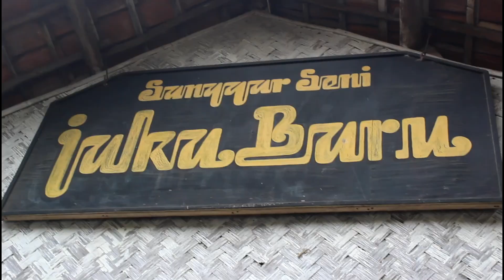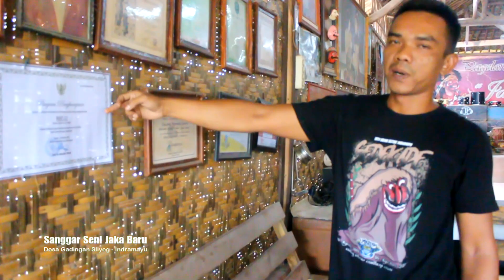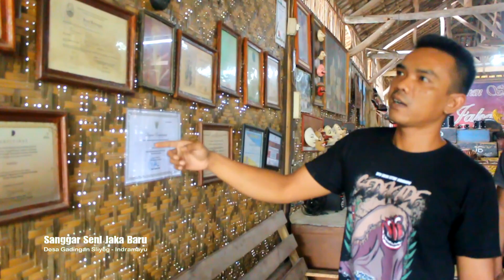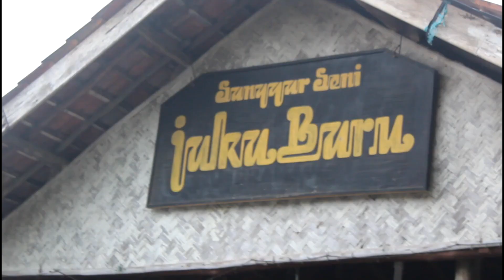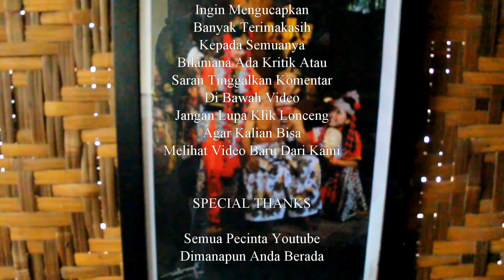SANGGAR SENI JAKA BARU SANG MAISTRO BPK DALANG WARSAD GADINGAN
Lestarikan Kesenian Khas Indramayu, Sanggar Jaka Baru Dikenal Hingga Mancanegara.  Masyarakat Desa Gadingan, Kecamatan Sliyeg, Kabupaten Indramayu, Jawa Barat memiliki kesenian dan budaya yang tinggi, hingga setiap kepala keluarga diwariskan oleh nenek moyangnya untuk melestarikan adat istiadat di desanya.

Sanggar Jaka Baru Desa Gadingan adalah salah satu kumpulan kepala keluarga yang melestarikan dan menjalankan kesenian dan kebudayaan di Indramayu. Berbagai kesenian di Desa Gadingan beragam, meliputi, Kesenian Tari Topeng Kelana, Kesenian Berokan hingga Kesenian Wayang Golek yang masih lestari sampai saat ini.

"Memang di desa kami sebagian masyarakatnya menekuni bidang kesenian dan kebudayaan. Bahkan sudah memiliki sanggar yang sudah puluhan tahun yakni, Sanggar Jaka Baru Desa Gadingan," kata Shadim Aditya, Anggota Sanggar Jaka Baru Desa Gadingan Indramayu, saat ditemui, Rabu (7/8/2019).

Menurut dia, seiring dengan berjalannya waktu, kesenian yang ditampilkan Sanggar Jaka Baru Desa Gadingan itu telah dilihat oleh banyak mata mancanegara, sehingga membuat Kabupaten Indramayu  semakin terkenal.

Jika Ada Usulan Atau Masukan Untuk Channel Ini Silahkan Berkomentar dibawah video.
Segala Bentuk Partisipasi Anda Sangat Penting Dan Tidak Ternilai Harganya Bagi Kami. KARENA ANDA KAMI ADA